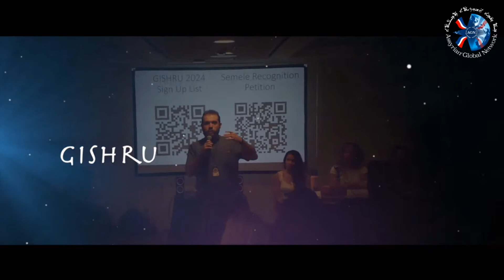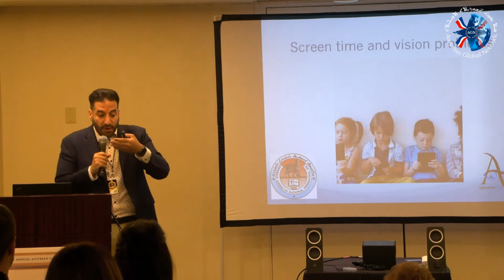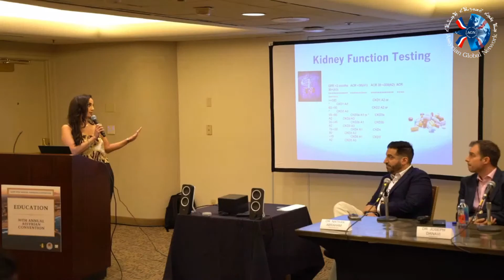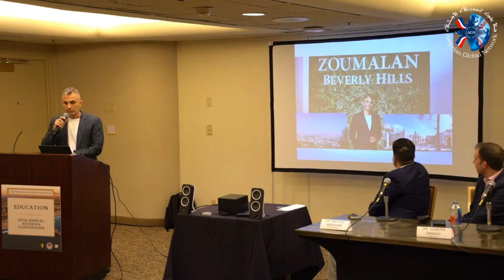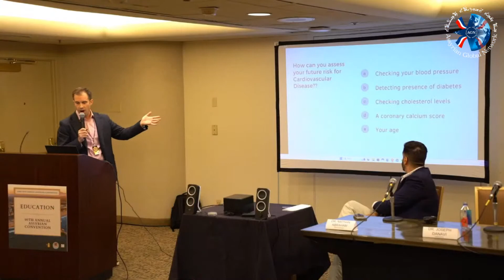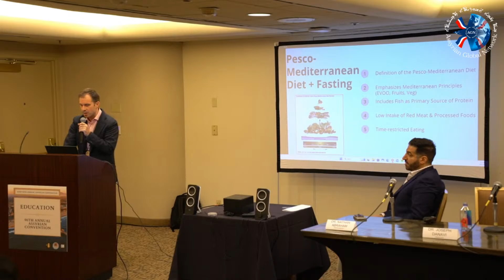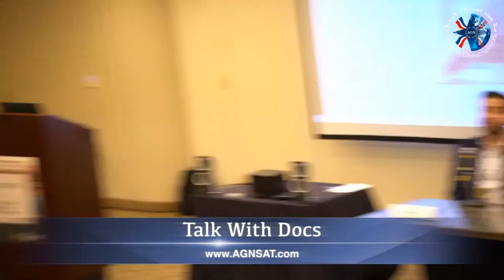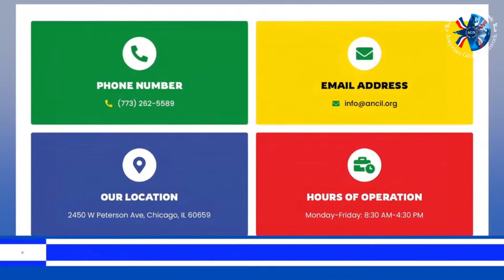Talk With Docs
Our Talk With Docs will discuss Assyrian success in different fields of medicine, and guide you on how to build a pathway to your successful medical career.